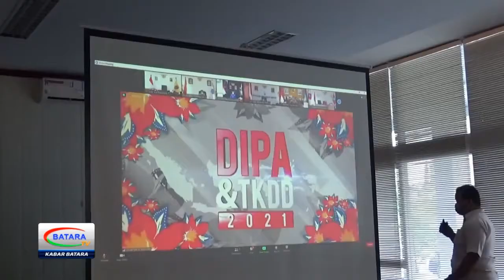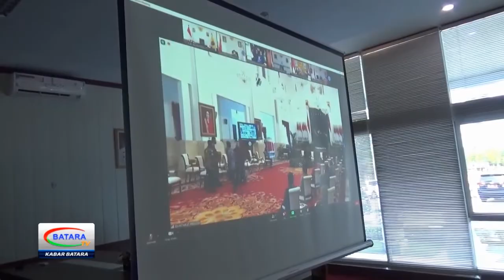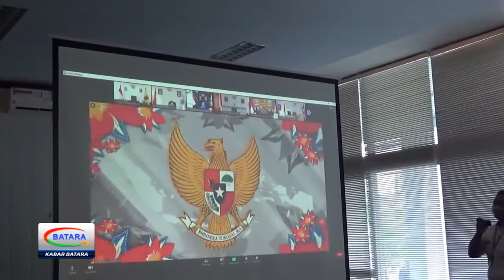PLT GUBERNUR IKUTI PENYERAHAN DIPA DAN TKDD TAHUN 2021